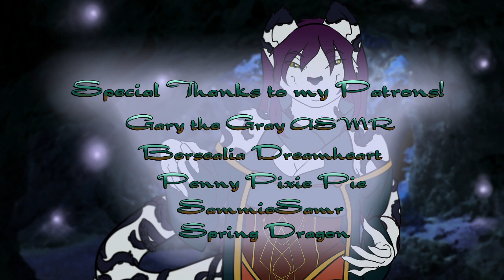Elf Prince: Journey into Oira Londe - An Akasha Blessing, s3e6 (m4f boyfriend roleplay)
As the Aear Lug messenger reports the fallen general, Keasatran orders for the continued search for Prince Cyran and his camp, while also ordering for Princess Silvana's return to the castle. Meanwhile, you return with the Princes and the royal gaelin guard back to the Gaelin castle with what was taken from the Akashian ruins. Prince Adresin's father, High King Armaros greets you all and tells Prince Elluin that his father requests his presence. King Armaros further informs that both you, Princess Isilme and Prince Adresin must travel to the Gaelin Guardian Shrine to bless it immediately. Prince Adresin leads you through the garden maze to a secret entrance leading to the shrine where Guardian Raaos greets you both and grants you both entrance to the shrine...

Credit:
Voices -
Guardian Raaos, High King Armaros Gaelin, High Prince Adresin Gaelin,  Gaelin Royal Captain Guard Greywald & Victor Ellisar are voiced by the wonderful MasterMissy.

Queen Alea is voiced by myself, Torishima Eve.

Special Thanks to my Patron Supporters!!! So much love to you all!!!
PennyPixiePie, Spring Dragon, Bersealia Dreamheart, Gary the Gray ASMR, and SammieSamr

All OC are drawn by myself.